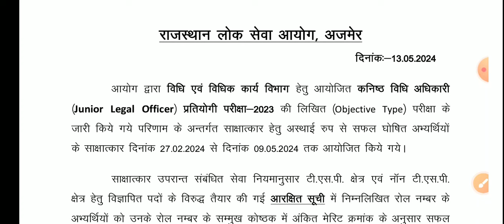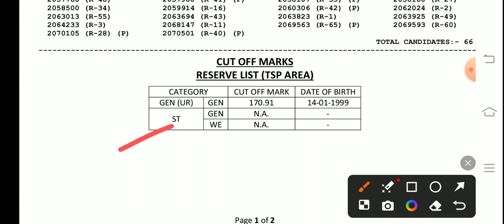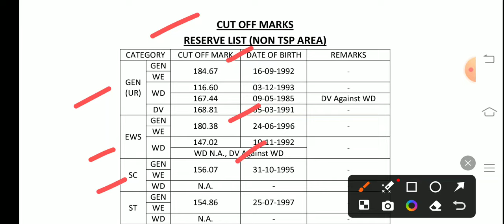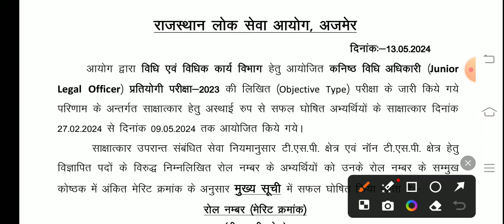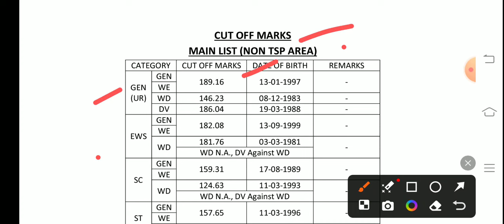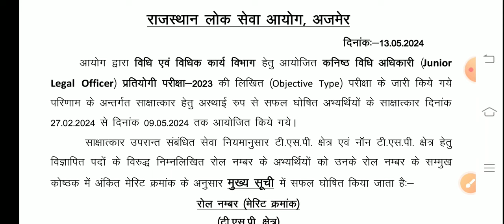Rpsc Junior Legal Officer Result 2024 । Junior Legal Officer Cut Off Marks । Junior Legal Officer ।